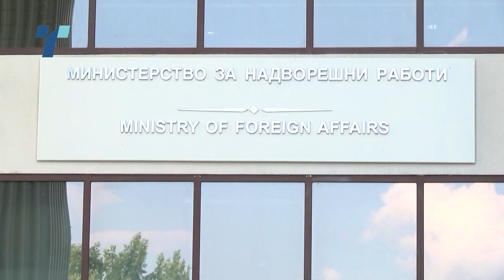МНР: Тројца македонски државјани евакуирани од пожарите во Грција за 18.30